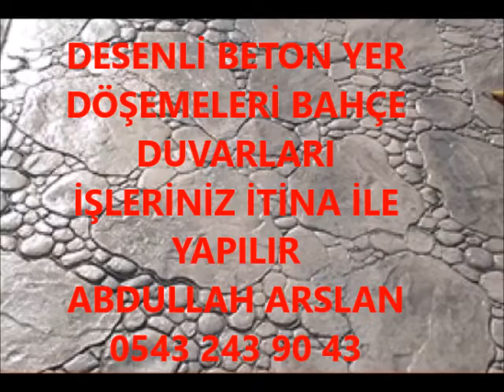GÜNEYSU DESENLİ BETON BAHÇE DÜZENLEME İŞLERİNİZ İTİNA İLE YAPILIR 0543 243 90 43